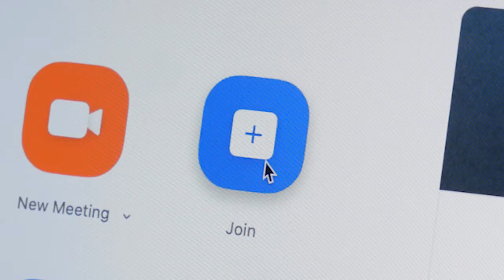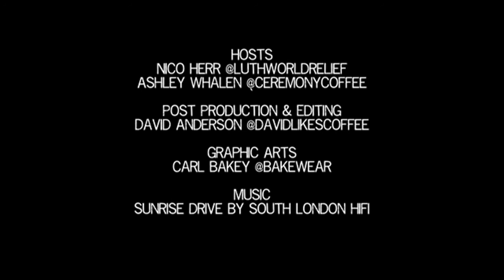Cafe Imports - Vantage Points 002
During our second episode, we check in with the team of Cafe Imports. With a company that spans a widespread landscape within the coffee supply chain with producing, exporting, importing and consumer relationships, how has COVID-19 affected the communities they are working in? We speak to three of the greats, @scratchpaper @justmeister and @luis_arochau to peak into their worlds at this time of crisis.

Come alongside us as we ask an Importing Company how this critical juncture is affecting their lives and the lives around them. • During each episode our guests answer the following

📍How is this uniquely affecting your role;
📍how are you thriving through the challenges;
📍how have you as a leader needed to show up for the community around you; and lastly,
📍how can we show up for you?

Tune in! And let’s learn together. 👂 .